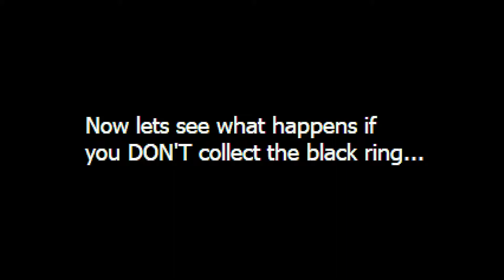Sally.exe Discovery Demo (Cream´s Level)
To be honest, this game has potential, and the sonic worlds engine goes really smooth, i look forward to more of this game :).
Game in Development by: Devy